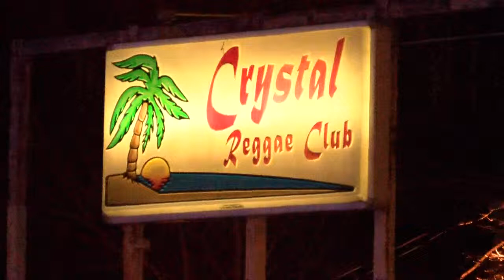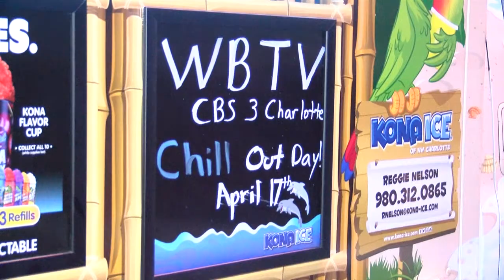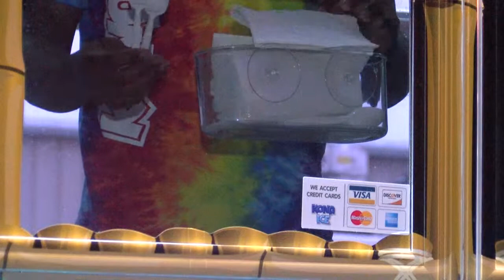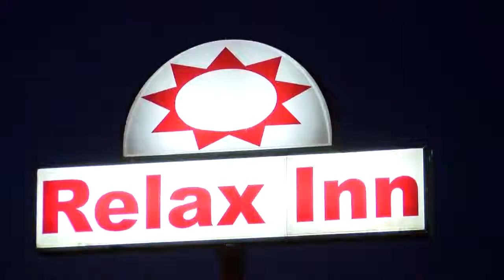Fred Craft April Demo Reel